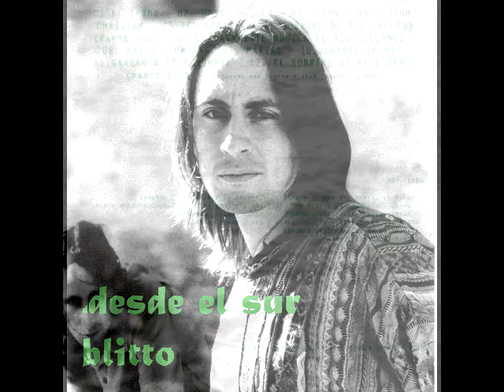Blitto - 1994 - Dudaste de Mí.mp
Letra y musica y piano por: Blitto
DUDASTE DE MI

A                Bm
Faltaba tan poco
Cmaj7          D
Para llegar allí
A                 Bm
Faltaba tan poco
A/Gb              Em/G    A° Bb° B°
Para que creas en mí

D                 Em
Pero en mi alma
Ggm  G   Eb   Asus4 A
Hay un pedazo de sueño

Pero en mi voz
Hay un agujero de hollín

Artista: BLITTO Y JUAN SANTOS
Álbum: DESDE EL SUR
Año: 1994

Grabado íntegramente en el depto de Blitto de mar del plata, en Alfar, punta mogotes, durante el invierno del año 1994. Por Blitto y Juan manuel santos. Guitarras, voces, coros y programaciones: juan manuel santos / teclados, piano y voz y coros: Blitto -- grabado en una porta estudio de 4 canales en un casette.
Duración total: 33 minutos

Temas
01 -- EL TERMO (Blitto)  4.03
02 -- DESDE EL SUR (Blitto) 2.27
03 -- SION (Blitto) 3.55
04 -- TOTUM CRISTUM (Blitto) 1.03
05 -- TERRAZAS (j.M.Santos) 2.13
06 -- EL SOBRINO DE BEEL ZEBUB- PARTE I -  (Blitto) 2.51
07 -- EXACTAMENTE MUSICA DE RIOS LEJANOS (Blitto) 4.00
08 -- RAZON (J.M.Santos) Feat Blitto  2.13
09 -- LAS TR3S MARIAS (Blitto) Feat Blitto & J.m Santos  4.00
10 -- DUDASTE DE MI (Blitto)  0.49
11 -- GARGANTA DE PENUMBRAS (Blitto) 4.15
12 -- EL SOBRINO DE BEEL ZEBUB -- PARTE II -- (Blitto) 1.39